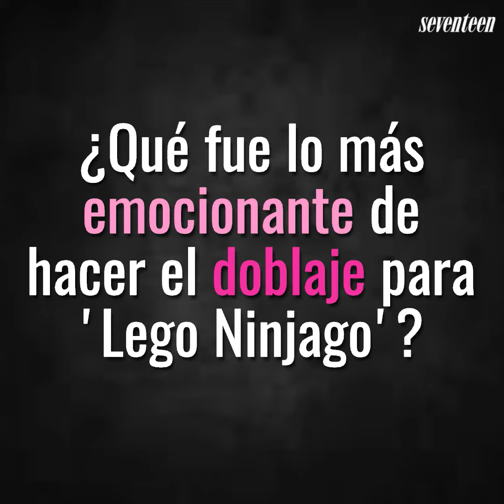Entrevisa a Rafa de Los Polinesios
Checa lo que nos reveló sobre la película para la que prestó su voz.